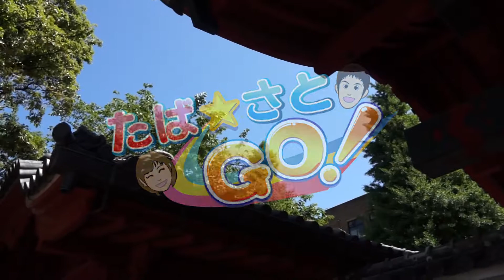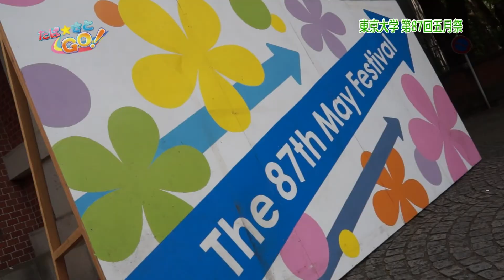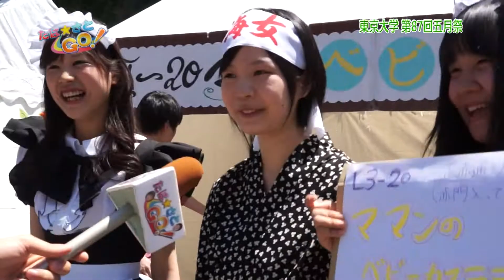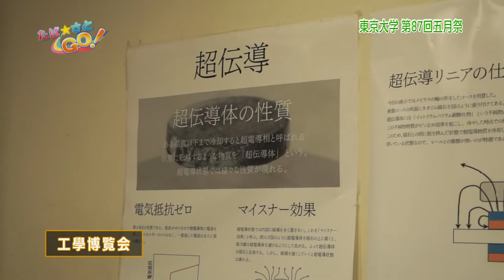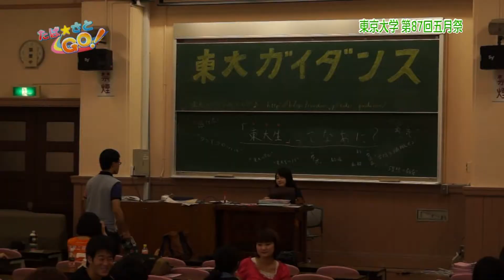たば☆さとGO！ （第87回東京大学五月祭 5/21-22放送分）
毎年5月に本郷地区キャンパスで開催される東京大学全体の学園祭「五月祭」をリポートします！